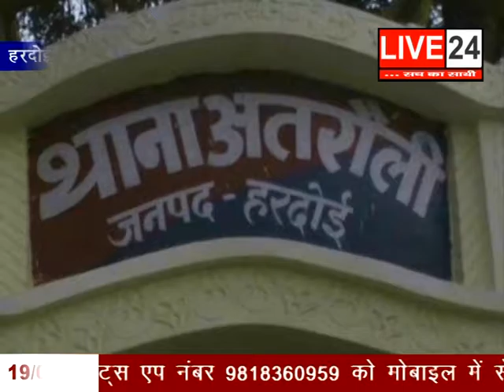19 FEB LIVE 02